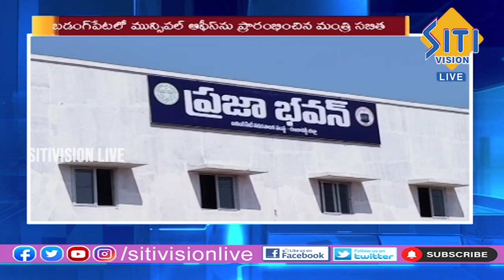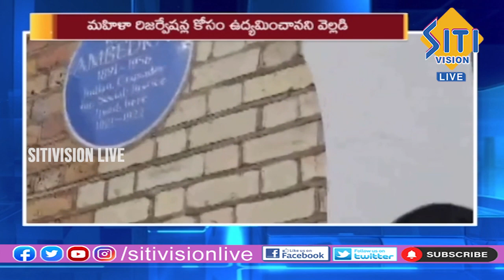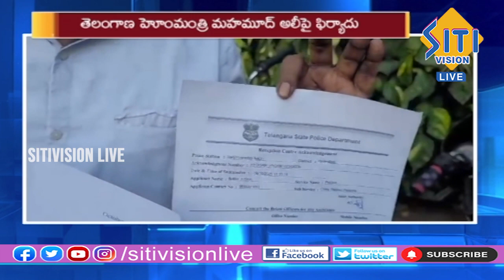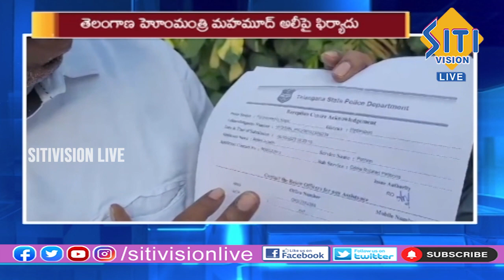TELUGU NEWS BULLETIN | 8:30PM | 07-10-2023